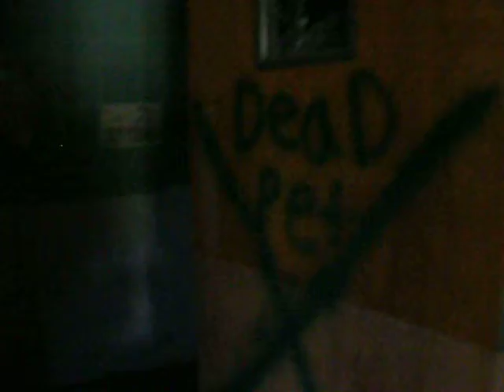The Old Haunted Davis Hospital in Statesville,N.C. ~ 4-27-13 (Part 5 of 9)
This is a look at the old haunted Davis Hospital on 4-27-13. This is by far one of the most haunted places we have been yet. I took nearly 500 photos during our visit there and caught things on alot of them. We went during the day time and in parts of this hospital it is so black you can not see anything. We carried flashlights with us. While we was there one of our flashlights that had lithium batteries died. Also had to replace batteries in camera several times. As soon as we enter the hospital you can feel the heavy feeling of dread, sadness, and the feeling that we were being watched. We thought we heard voices a few times and couldn't find the source. I had walked into the basement from the outside and was standing there looking at an old baby crib when I heard 2 men talking. It sounded like they were within 10 feet of me. I got scared and hid kinda behind the basement door peeking out and not seeing anyone at all. Then I thought about what the 2 men had been talking to each other about. There was 2 different voices I heard too. One man said "Maybe the fuses need to be changed" then the other man said in a different voice "I have already change those fuses." It's 2013 we don't even use fuses now a days. As I looked around I seen old fuse boxes in there too. In most of the pictures I took in there I caught 2 orbs in them. I also want to say we wasn't walking around stirring up dust either. In some rooms we didn't even go into and I caught several orbs and even images that looked like people. In one it looked like a woman holding a baby. We both seen a dark shadow pass by a doorway on the 1st floor twice. Those ghost men probably laughed at me hiding behind the door. But it was an awesome experience. This is a look inside the hospital.
Here's some history on the hospital.
In 1920, Dr. James Davis realized his boyhood dream with the opening of Carpenter-Davis Hospital. Located on South Center Street, the hospital was a result of an arrangement between Dr. Davis, a prominent surgeon, and Dr. F. A. Carpenter, an eye, ear, nose and throat specialist. . With the opening of the 35-bed Carpenter-Davis Hospital, Dr. Davis changed this by establishing a group arrangement with assistants, nurses, technicians, and associate doctors.
In the hospital's second year of operation Dr. Carpenter died, leaving Dr. Davis to operate the hospital. While continuing to run the hospital, Dr. Davis began searching for land for a new hospital. He chose a "cow pasture" near the Wagner homestead on West End Avenue, his grandmother's home. This site would later become the home of his 250-bed hospital. On December 17, 1925, Davis Hospital moved from its South Center Street location to a handsome, new building on West End Avenue. An article appearing in the local paper." In a Statesville paper written by Dr. Davis, he cited some of the firsts that he and his hospital were responsible for, such as:
• One of the first hospitals in North Carolina to use a radiographoscope to view x-ray films. (Radiographoscope was invented by a North Carolina physician).
• One of the very first Emergency Departments in North Carolina to be open and staffed by a physician 24 hours a day, seven days a week - not unusual today, but a significant accomplishment in the 1920s.
• One of the first hospitals in North Carolina and one of the first in the United States to install air conditioning in the operating rooms. Utilizing air conditioning is a standard practice today, but not in the early years of healthcare.
• One of the first hospitals in the United States to use glucose intravenously.
• An early organizer of blood-donor services and had a blood bank very early in its history.
Throughout the years, Dr. Davis continued his quest of excellence in healthcare with the addition of a maternity wing, more patient rooms, and expanded surgical facilities. Unfortunately the largest and most significant addition of a diagnostic clinic was completed in September 1955, just three months after his death. Dr. Davis was credited with performing over 75,000 surgical procedures, a truly remarkable accomplishment. Announcement of his death brought countless telegrams, letters, and telephone messages of sympathy from many Republican and Democratic party leaders, doctors across the nation, and also from the American Medical Association. Dr. Davis was praised as a visionary who gave his whole life for the advancement of medical science. Abiding by his wishes, Dr. Davis was buried in an unpretentious tomb on the south lawn of the West End Avenue hospital. (Upon sale of the West End Avenue property, Dr. Davis' tomb was later moved to Davis Memorial Baptist Church in Wilkes County.) Davis Hospital continued to operate from the West End location until 1981. Over time 17 additions were made. On March 24, 1984, Davis moved 58 patients from the West End location to their new hospital on Old Mocksville Road. It was completely empty by 1985.